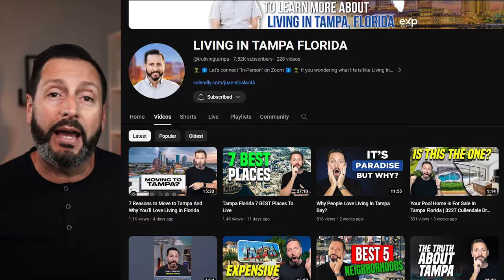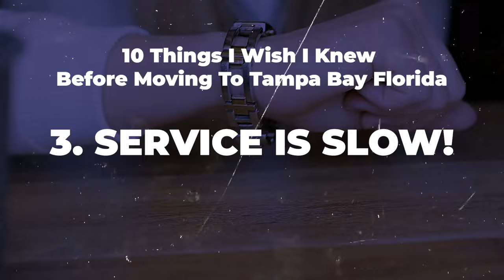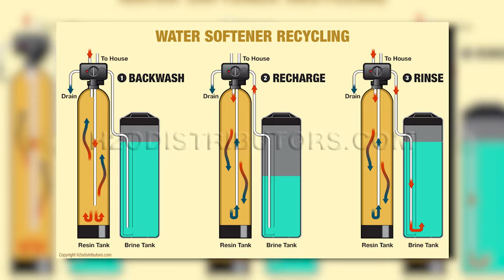10 Things I Wish I Knew Before Moving To Tampa Bay Florida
Planning a move to Tampa, Florida? Before you decide, watch this video where we share 10 things we wish we knew before moving here:

Traffic: Slow and frustrating.
Weather: Hot, humid, and rainy.
Slow Service: Relax and don't rush.
Red Tide: Harmful algae bloom.
Home Updates: Older houses might need work.
Water Quality: Consider filtration.
Bugs & Pests: Bigger than you think.
Spring Break Beach: Crowded, stay away.
Vacation Mindset: Visitors often chill.
Landscaping: High maintenance due to humidity.

Bonus: Avoid leather seats, get tinted windows, and consider a generator.

If you're moving to Tampa, we're here for you.

Embrace the Tampa life!

00:00 Introduction
01:13 Location
02:11 #1 - Traffic
05:29 #2 - Weather
07:29 #3 - Service Is Slow!
09:48 #4 - Red Tide
11:45 #5 - Houses Need Updates
15:34 #6 - The Water Is Terrible
16:57 #7 - Bugs & Pest
21:03 #8 - Stay Away From The Beach During Spring Break
22:24 #9 - "Hey We're In Florida"
24:02 #10 - Landscaping
25:38 BONUS TIPS!
26:54 Reach Us